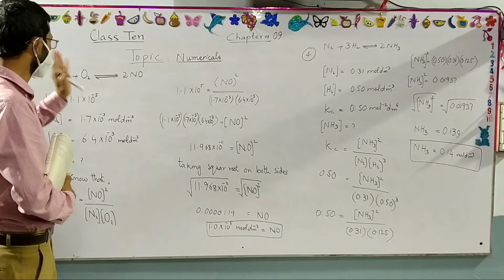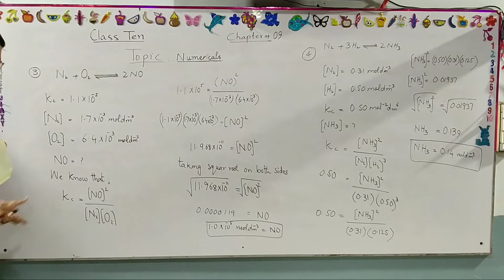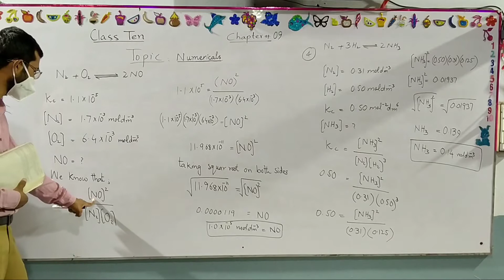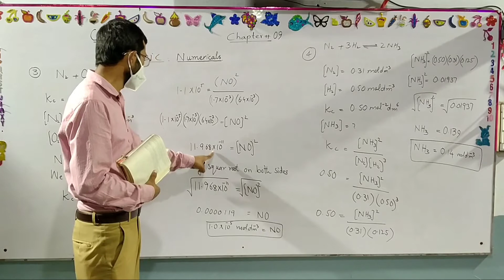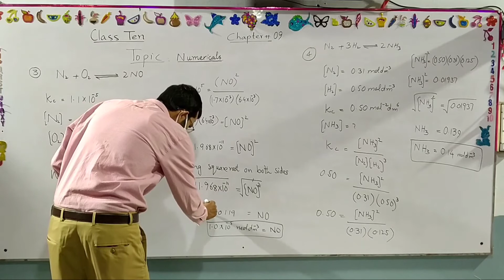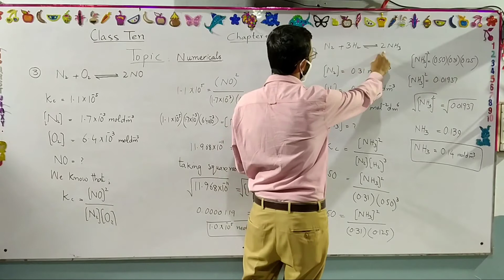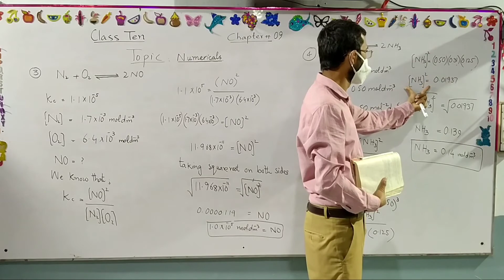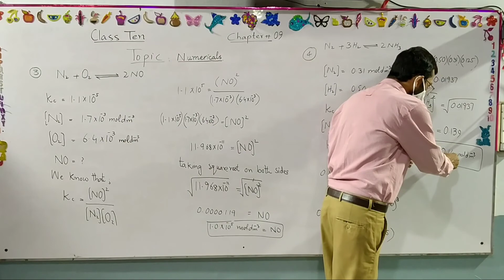Chemistry Class Ten Lecture #7 Chapter #9